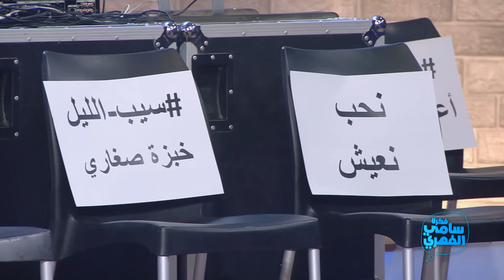Fekret Sami Fehri S03 Episode 10 21-11-2020 Partie 01